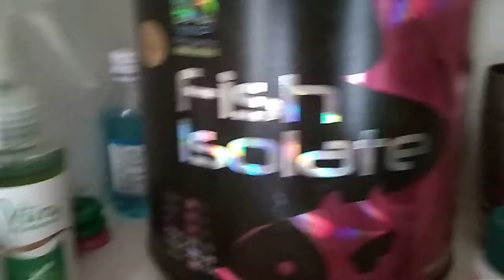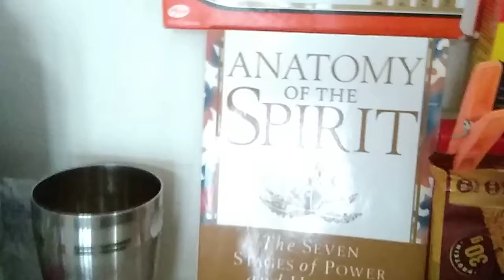Série Alimentation :: " Compléments Alimentaires pour rester en pleine Santé en Inde "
Alimentation en  Voyage en  Inde :  Compléments  Alimentaires ,  Protéines  ,  Spiruline , et  Moringa  pour  rester en  Bonne  Santé pendant vos  Vacances en  Inde

Voilà ce qu'il vous faut prendre avec vous quand vous venez ici en vacances en Inde.

Des complément alimentaire à la rescousse et des aides pour les intestins très sollicités ici... ;))

Ou vous pouvez aussi essayer de trouver et acheter cela sur place:
Prévoyiez alors plusieurs heures de transports, de recherches infructueuses , etc... p.ex. après 8 mois ici, encopre PAS trouvé de Charbon Actif... ni de Iode pure)

Série "Alimentation :: Compléments Alimentaires pour rester en pleine Santé en Inde" . Images  du  21  mai  2018

Voyages  Prodiges  ,  RishiKesh  &  Kerala  , Inde

Simple ,  Sympa ,  Un Concept  Indo-Swiss